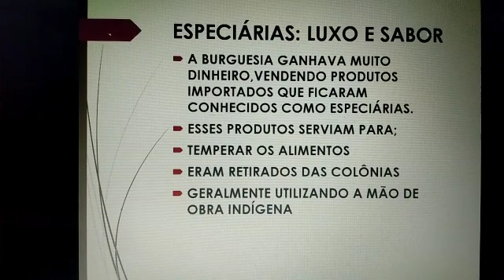Aula de História, Parte 03, 7° ANO - 19.04.2021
Parte 03 da Videoaula de História para a turma do 7° ano, ministrada pelo professor Daniel, data: 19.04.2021.